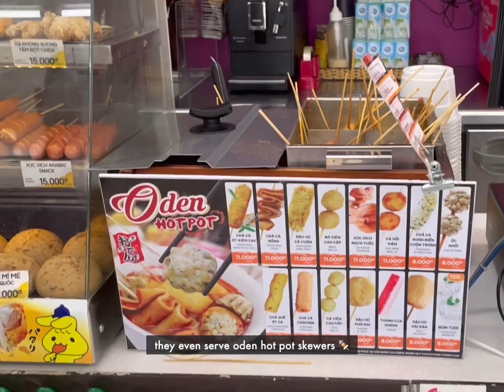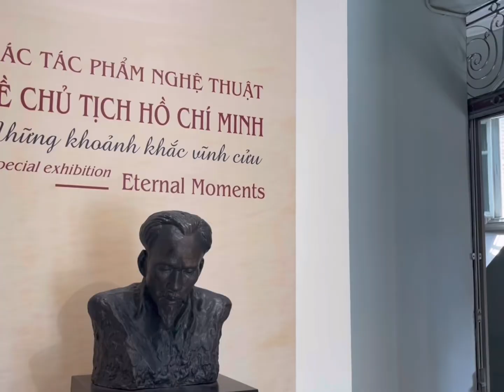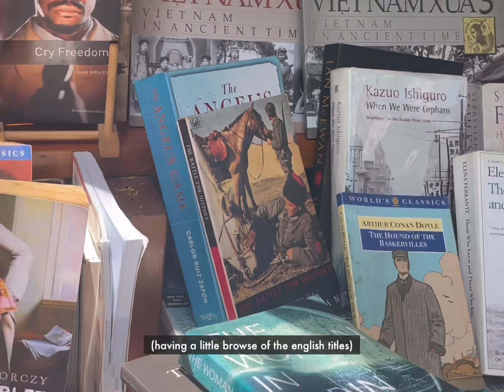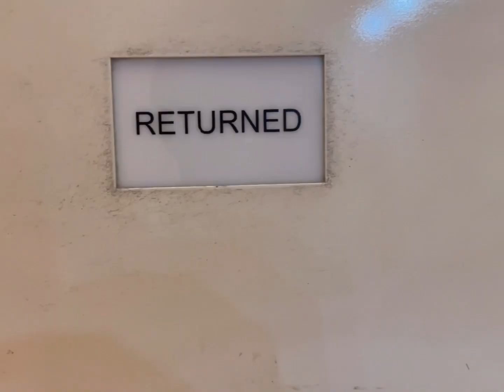vroom vroom 💨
hey, hi, hello— its minmin 👋🏻

welcome back to another vid. journal entry
back home + a short trip to ho chi minh 🇻🇳

year 02 history of art– uni of b’ham
illustrator & graphic designer in sg'

primary instagram acc: @minmon.n_
graphic design and art: @monmon.zip

thank you so much for joining my little adventure 🌱